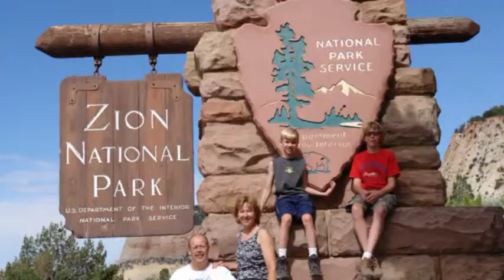Your Parks Video Challenge: Family Bonding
We took this 3 week trip to help the family bond. I think by having everyone pitch in and set up camp and tear it down, it helped do just that.